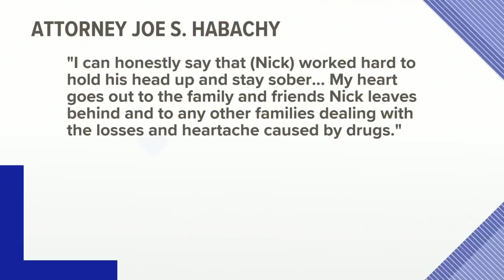Nick Gordon, ex-fiance of Bobbi Kristina Brown, dies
An account belonging to Gordon's brother shared the news and former attorneys for Gordon have since responded.